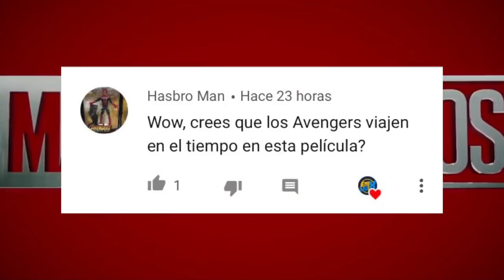Spiderman Lejos de Casa | Trailer | Descripción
En este video les traigo la descripción del trailer de SPIDERMAN FAR FROM HOME, el cual fue presentado en la CCXP 18 de Brasil, por Tom Holland, Jacob Batalon y Jake Gylenhall

Si quieres ver mas videos acerca de Star Wars, Marvel, Dc, Películas, Comics, Videojuegos, etc, te recomiendo que te suscribas a mi canal es completamente gratis y activa la campanita para que no te pierdas ninguno de mis videos